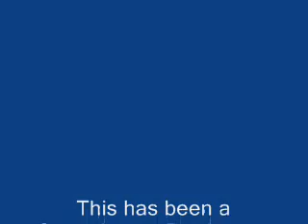SRT's.wmv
Just some video clips of me racing my Srt